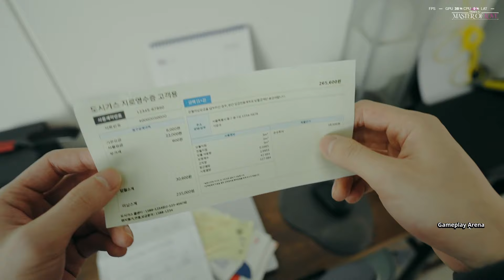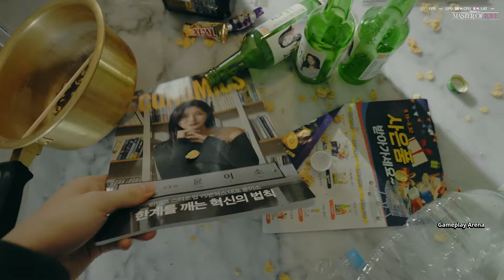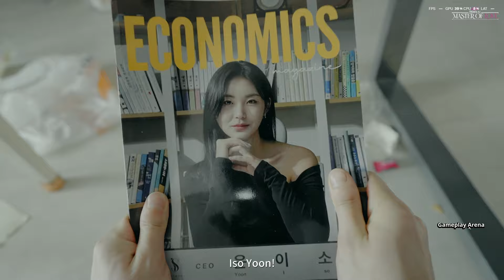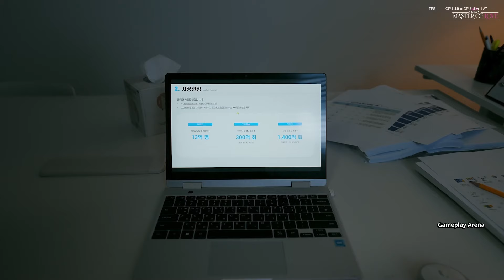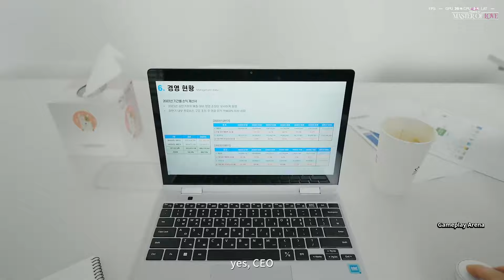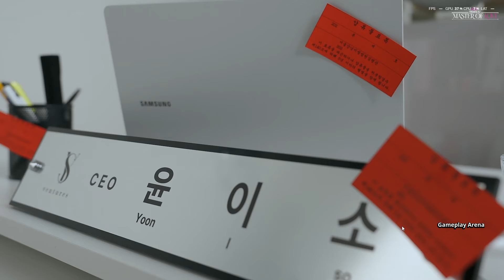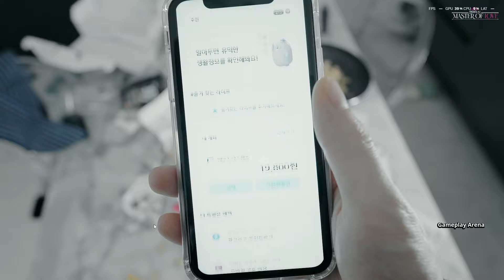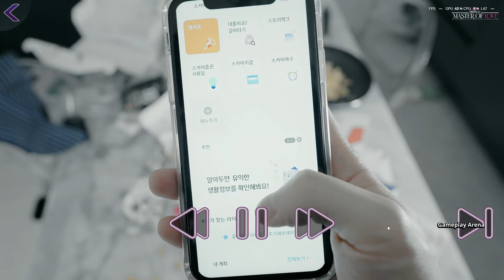Master of Love - PC Gameplay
Single and unemployed, 33-year-old Jun-Ho finds himself transported back in time ten years. He takes the chance to romance five women from his past – and get it right this time. Unlock five unique endings in Master of Love, an FMV game that offers the ultimate K-drama experience.

Release Date:30 Sep, 2024
Developer:Root3Games
Publisher:Root3Games

Master of Love demon Bureau Steam/GOG/ Games